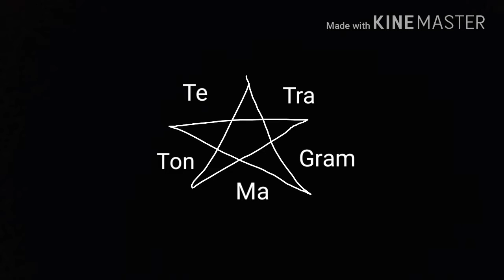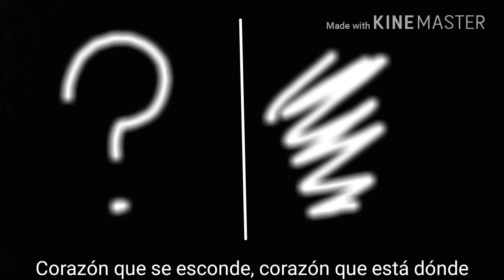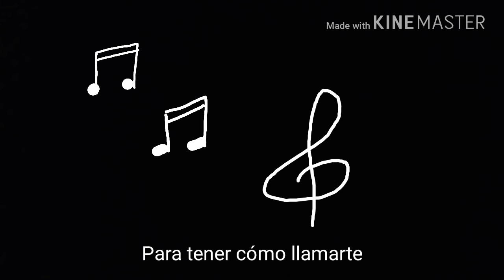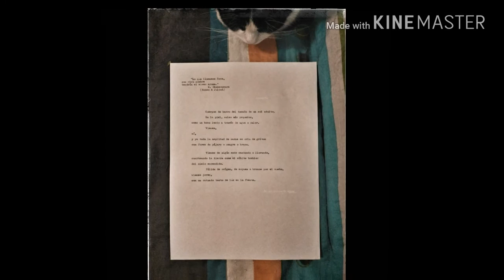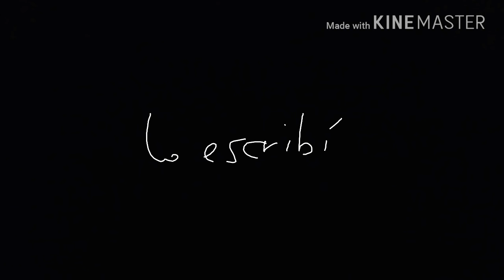Quién Fuera. (Silvio Rodríguez). Cover by Rohanroll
Con un poema propio metido de rondón casi al final de la canción y algunos dibujitos. Esta canción pertenece a la trilogía de discos que Silvio Rodríguez publicó a principios de los años 90, y que por derecho propio se cuentan de entre lo mejor de su discografía. Enjoy!